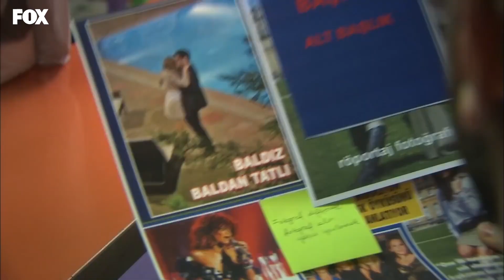Yeşim, Görüntüleri Satıyor - Lale Devri 14.Bölüm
Lale Devri 14. Bölüm - Yeşim, Görüntüleri Satıyor

Zümrüt’ün evlenme teklifi ve tehdidi karşısında sarsılan Necip, her şeyi göze alarak Zümrüt’e hayır der. Artık Çınar’ın gerçek babasının kim olduğunu öğrenme zamanı gelmiştir. Necip, Zümrüt’ün isteğini İkbal’e anlatır. İkbal’in Çınar’ı kaybetmeye hiç niyeti yoktur, Necip’i Zümrüt’le evlenmeye ikna etmek zorundadır. Lale bir yandan annesiyle ilgilenirken bir yandan da kızı için hazırlıklara başlar. Yaptığı her şey İkbal’i rahatsız etmektedir, gelin kaynana sürekli tartışmaya başlamıştır. Lale doğacak bebeklerine Çınar’ın isim vermesini ister. Çınar çok mutlu olmuştur. Yeşim basına servis edilen görüntülerden haberdar olur. Hemen Çınar’dan yardım ister. Böylece Çınar’ın güvenini kazanmayı planlamaktadır. Başarılı da olur. Görüntüleri haber olmadan Çınar’ın yardımıyla ele geçirir. Ama Yeşim’in bununla yetinmeye hiç niyeti yoktur. Görüntülerle ilgili başka planları vardır. Zümrüt, koğuşta Cemile’nin zulmünden bıkmıştır. Kadınları kendine çekmenin ve rahat etmenin yollarını aramaya başlar, çünkü çıkıncaya kadar onlarla yaşamak zorundadır. Necip’in verdiği karar Taşkıran ve Ilgaz ailelerini dönüşü olmayan bir yola sokacaktır.